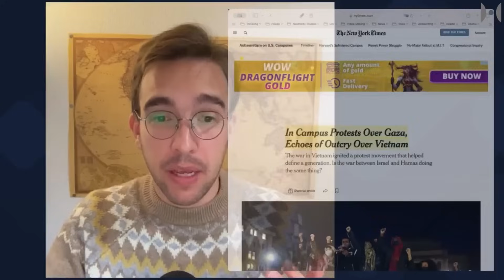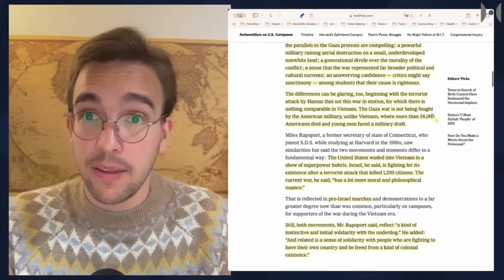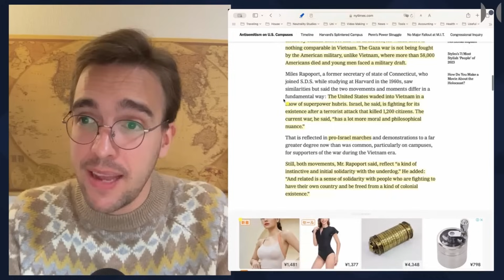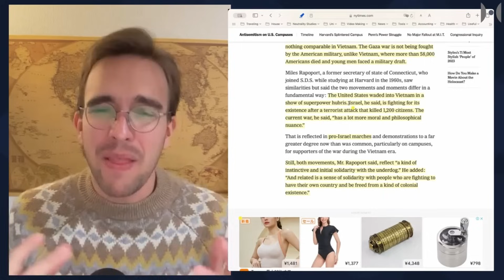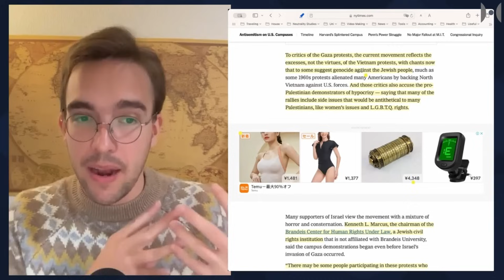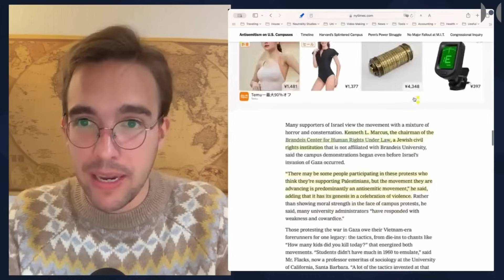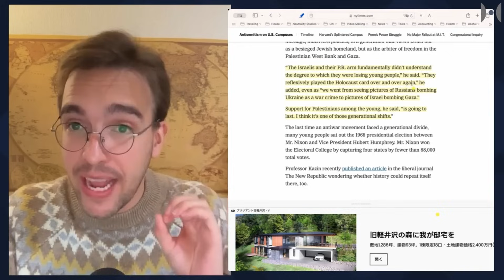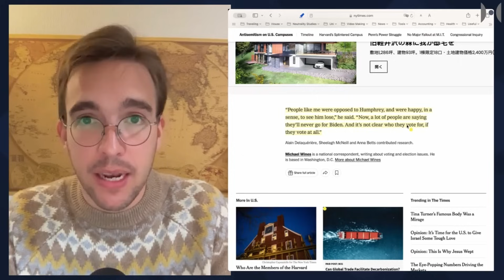L'élite américaine craint les manifestations pour la Palestine ! Révélations dans un article du NYT.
Croyez-le ou non, mais le New York Times a en fait publié un article plus ou moins équilibré sur les manifestations pro-Palestine et pro-Israël aux États-Unis. Bien sûr, ils le présentent d'une manière qui rend les deux semblant égaux en légitimité, mais c'est un début et c'est assez intéressant parce que le NYT semble avoir très peur que l'issue des deux moments de l'histoire soit la même : un démocrate perdant la course à la présidence.